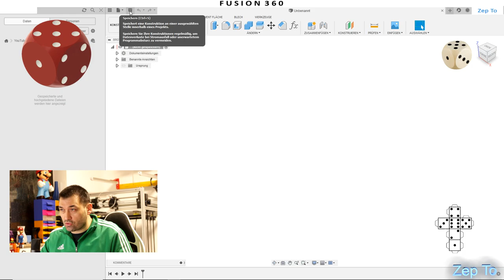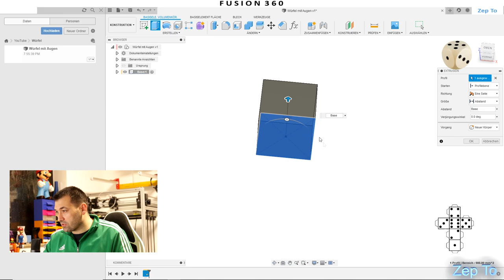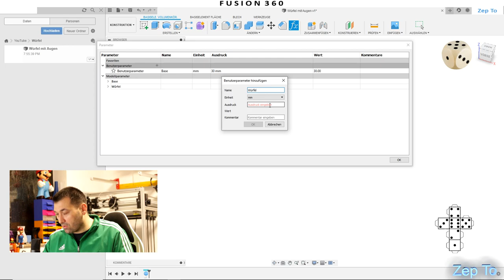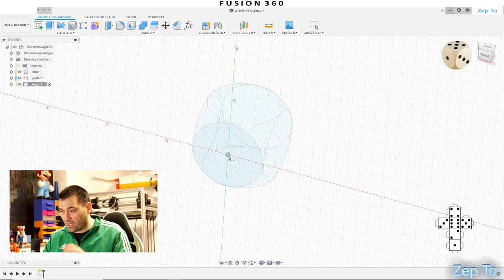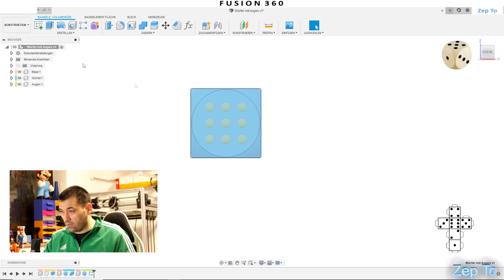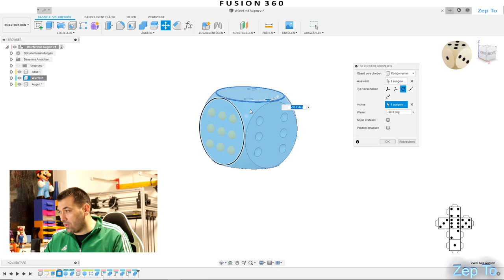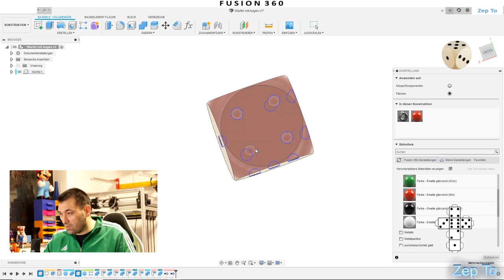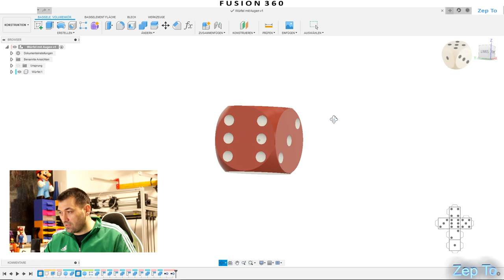Fusion 360 TUTORIAL Deutsch - Spielwürfel - Zep To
In diesem Video zeige ich Euch, wie man einen Spielwürfel mit 6 Augen modelliert.
Ihr könnt parallel mit konstruieren, da es Schritt für Schritt erklärt wird.

💥 Da ich sehr oft angeschrieben werde, zwecks eine kleine Spende 💥
💥💥💥 Vielen Dank !!! 💥💥💥

Camera:
Lumix G70

3D Drucker:
German RepRap X400 (Modifiziert)
Prusa I3 MK3s
Prusa Mini